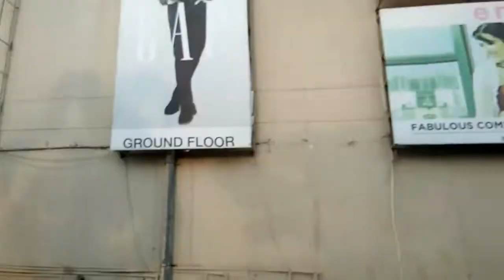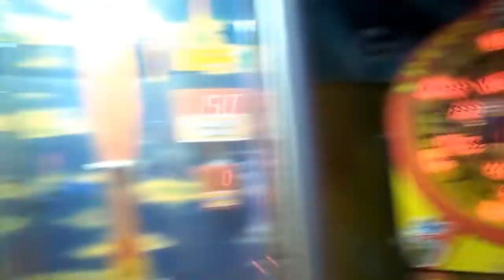let's see what the famous magnato mall of raipur looks like from inside 😍😯😯#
and yes guys watch the video till end# love you all #💙💜💙💜